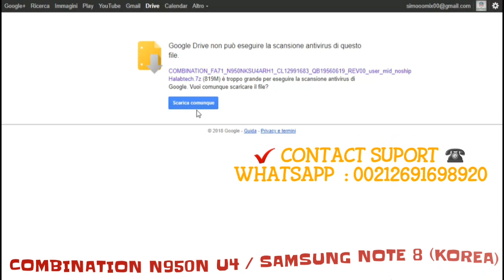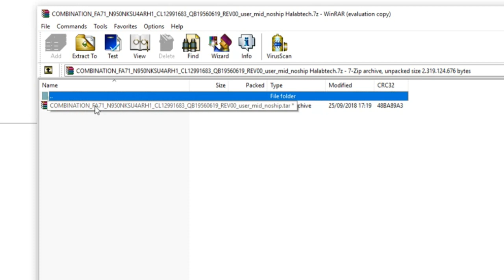COMBINATION N950N U4 / SAMSUNG NOTE 8 (KOREA) 💯EXCLOSIVE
✔️ FILE COMBINATION NOT FREE ★